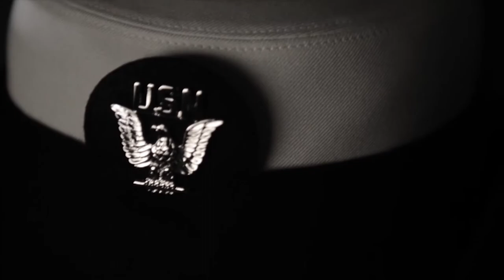The History of a Classic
Ask women why they chose the WAVES (Women Accepted for Volunteer Emergency Service) specifically, as opposed to the WAC (Women's Army Corps), and many will confess that they did it for the uniform, specifically, the designer uniform.